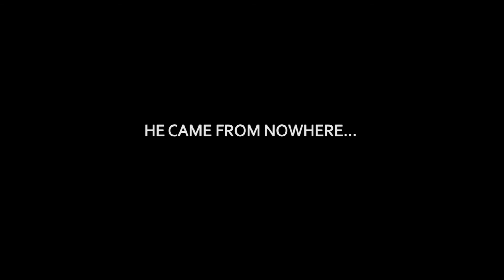final trailer for "DOLLY OXEM'S TRAVELING VIDEO CIRCUS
Premieres Saturday, January 30th at 8pm on BLURRYDUDE.COM